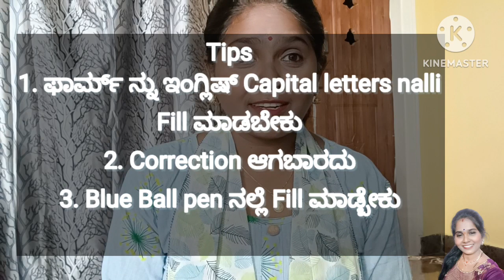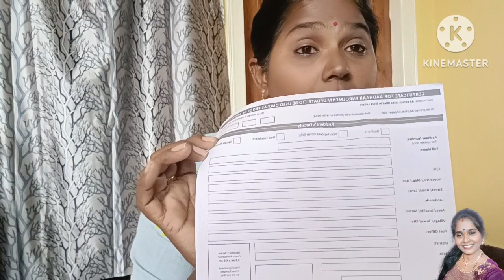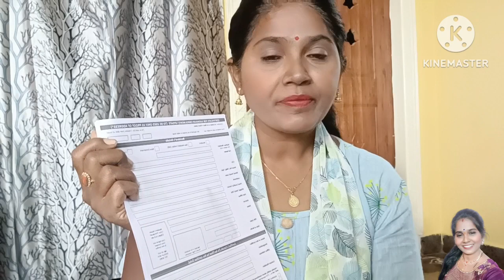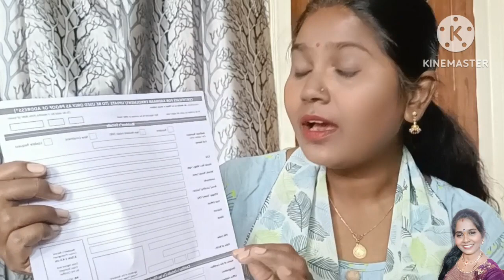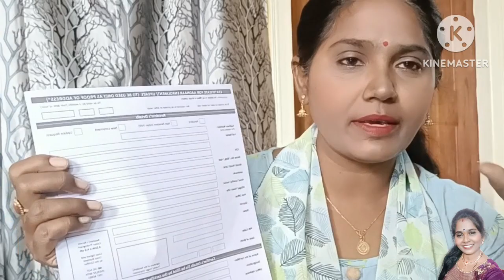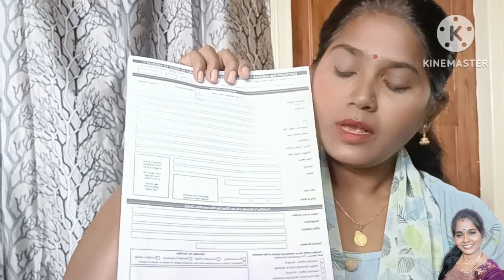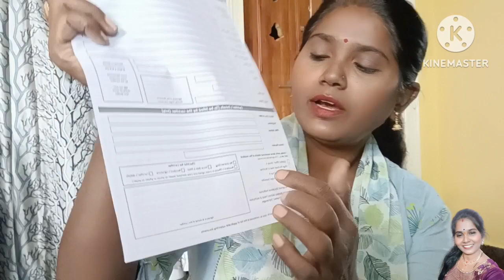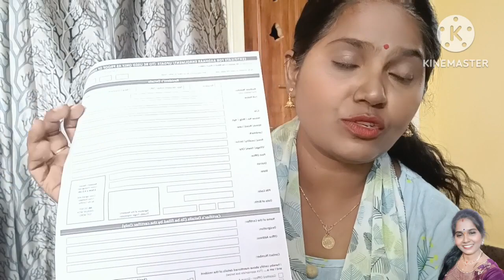ಆಧಾರ್ ಕಾರ್ಡ್ ಅಡ್ರೆಸ್ಸ್ ಚೇಂಜ್ ಮಾಡ್ಬೇಕಾ Correct Procedure ಇಲ್ಲಿದೆ ನೋಡಿ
ಅಡ್ರೆಸ್ ಚೇಂಜ್ of aadhaar
aadhaar address change
aaadhaar address change Procedure

If you wanna by the product click the below link👇👇
Tygot 3366 tripod https